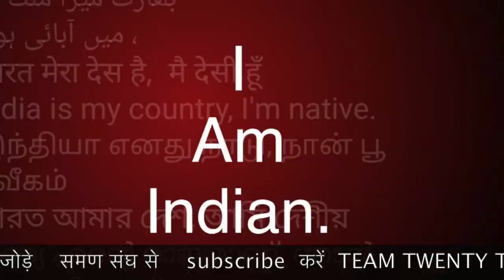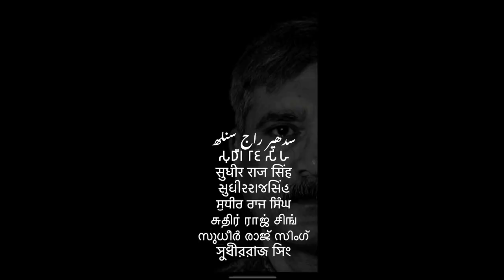धान तेरस बुद्ध की माता लक्ष्मी हैं /Sudhir Raj Singh/SAMAN SANGH